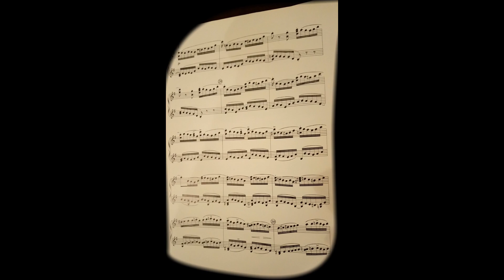viele Töne im Fluss.... 'Die Moldau' auf der Orgel mit Eurem hapeorgelspieler